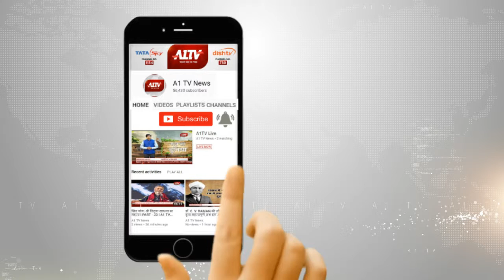लोकसभा चुनाव में सभी वर्गों का रखा ध्यान, पीसीसी उपाध्य्क्ष मुमताज मसीह का बयान